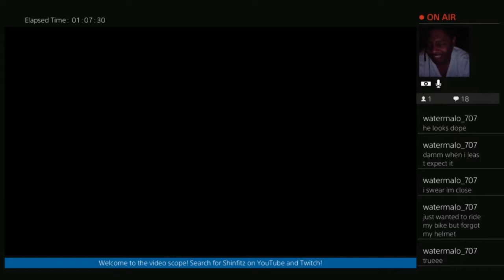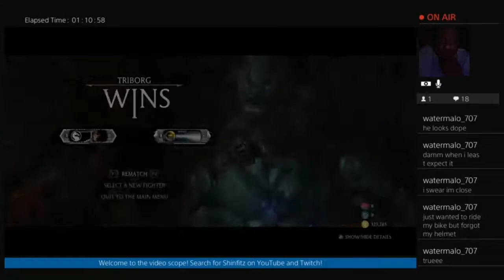Streaming in the dark 1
I play a couple games of Mortal Kombat X with a viewer in my stream.